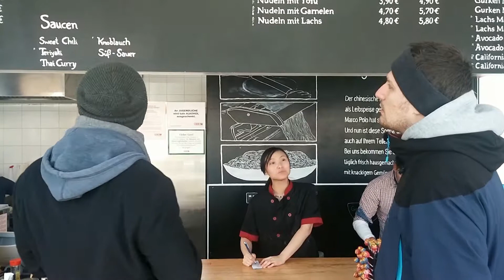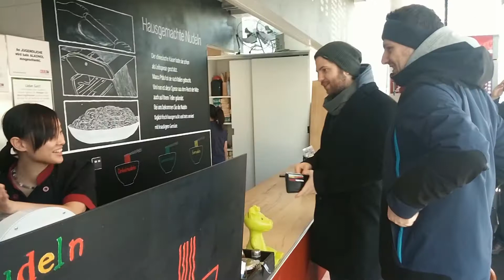LILY movie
Kurzfilm im Nudelhaus LILY in der Gottschalksctraße, direkt bei der VHS Simmering (Bildungszentrum, Musikschule, Bücherei) nahe U_Bahn Enkplatz